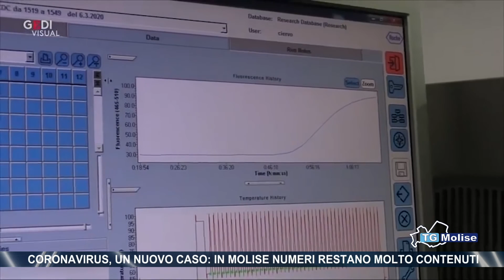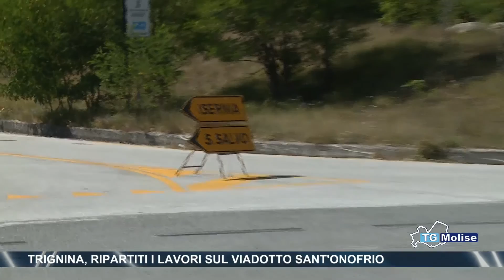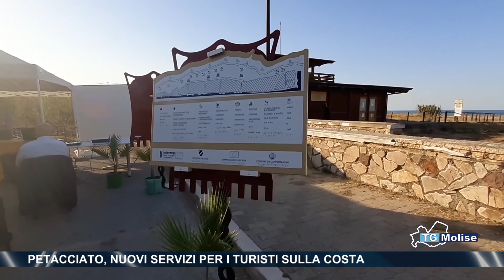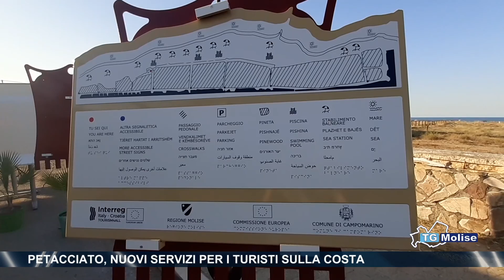Tg Molise Telemolise 30 08 2020 ed 14 00